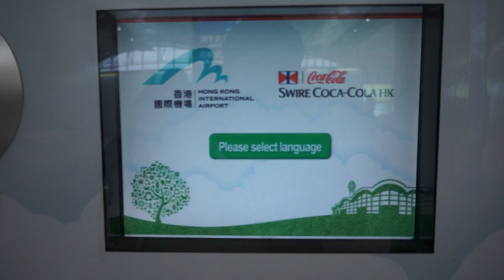Recycling Machine at HKG International Airport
Filmed on a Sony NEX-5N